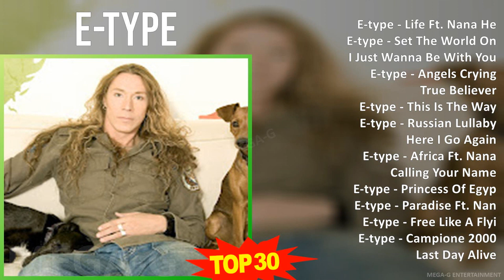E - T y p e MIX Best Songs, Greatest Hits ~ 1990s Music ~ Top Swedish, Euro-Dance, Electronic, C...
E - T y p e MIX Best Songs, Greatest Hits, Full Album ~ 1990s Music ~ Top Swedish, Euro-Dance, Electronic, Club Dance Music

[00:00:00] - 01. E̲̲̲-type̲̲ - L̲i̲̲fe̲̲ F̲t. N̲a̲̲na̲̲ H̲e̲̲di̲̲n
[00:03:38] - 02. E̲̲̲-type̲̲ - S̲e̲̲t T̲he̲̲ W̲o̲̲rld O̲̲̲n F̲i̲̲re̲̲
[00:07:25] - 03. I̲̲̲ J̲u̲̲st W̲a̲̲nna̲̲ B̲e̲̲ W̲i̲̲th Y̲o̲̲u̲̲
[00:11:01] - 04. E̲̲̲-type̲̲ - A̲̲̲nge̲̲ls C̲ryi̲̲ng
[00:15:51] - 05. T̲ru̲̲e̲̲ B̲e̲̲li̲̲e̲̲ve̲̲r
[00:19:59] - 06. E̲̲̲-type̲̲ - T̲hi̲̲s I̲̲̲s T̲he̲̲ W̲a̲̲y
[00:23:39] - 07. E̲̲̲-type̲̲ - R̲u̲̲ssi̲̲a̲̲n L̲u̲̲lla̲̲by
[00:26:52] - 08. H̲e̲̲re̲̲ I̲̲̲ G̲o̲̲ A̲̲̲ga̲̲i̲̲n
[00:31:32] - 09. E̲̲̲-type̲̲ - A̲̲̲fri̲̲ca̲̲ F̲t. N̲a̲̲na̲̲ H̲e̲̲di̲̲n
[00:35:48] - 10. C̲a̲̲lli̲̲ng Y̲o̲̲u̲̲r N̲a̲̲me̲̲
[00:39:05] - 11. E̲̲̲-type̲̲ - P̲ri̲̲nce̲̲ss O̲̲̲f E̲̲̲gypt
[00:42:19] - 12. E̲̲̲-type̲̲ - P̲a̲̲ra̲̲di̲̲se̲̲ F̲t. N̲a̲̲na̲̲ H̲e̲̲di̲̲n
[00:46:03] - 13. E̲̲̲-type̲̲ - F̲re̲̲e̲̲ L̲i̲̲ke̲̲ A̲̲̲ F̲lyi̲̲ng D̲e̲̲mo̲̲n
[00:49:28] - 14. E̲̲̲-type̲̲ - C̲a̲̲mpi̲̲o̲̲ne̲̲ 2000
[00:53:03] - 15. L̲a̲̲st D̲a̲̲y A̲̲̲li̲̲ve̲̲
[00:57:03] - 16. E̲̲̲-type̲̲ - S̲e̲̲t T̲he̲̲ W̲o̲̲rld O̲̲̲n F̲i̲̲re̲̲